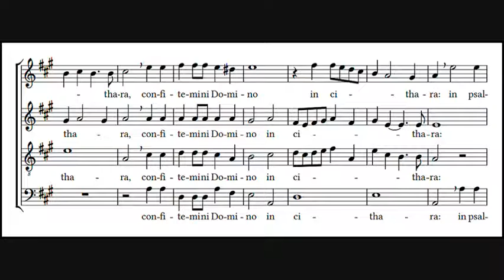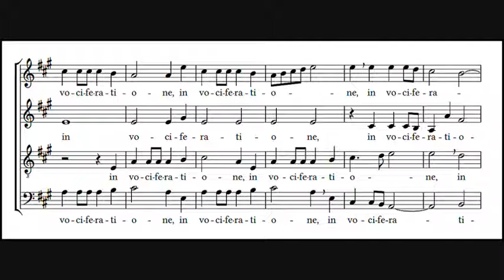Lodovico Viadana: Exsultate justi in Domino - Chorale Philippe Caillard, 1961 - MHS 634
Lodovico Grossi da Viadana (usually Lodovico Viadana, though his family name was Grossi; c. 1560 – 2 May 1627) was an Italian composer, teacher, and Franciscan friar of the Order of Friars Minor Observants. He was the first significant figure to make use of the newly developed technique of figured bass, one of the musical devices which was to define the end of the Renaissance and beginning of the Baroque eras in music.

ロドヴィコ・ヴィアダーナ（Lodovico (Grossi da) Viadana, 1560年頃 - 1627年5月2日）はイタリアの作曲家、音楽教師、フランシスコ会の托鉢修道士。通奏低音の技法、とりわけ数字付きバスの慣習を定着させ、ルネサンス音楽の没落と、バロック音楽の興隆を決定づけた最初の重要人物。本来の苗字はグロッシ（Grossi）であったが、伝統的に出身地が姓であるかのように扱われてきた。

Лодови́ко Виада́на (полное имя — Лодовико Гросси да Виадана; итал. Lodovico Grossi da Viadana; ок. 1560, Виадана, — 2 мая 1627, Гуальтьери) — итальянский композитор и педагог. Монах францисканского ордена. Сочинения Виаданы соединяют в себе стилевые черты позднего Возрождения и раннего барокко.

Lodovico Grossi da Viadana (usualmente Lodovico da Viadana, embora seu nome de família seja Grossi; c. 1560–2 de maio de 1627) foi um compositor italiano, além de professor e frei franciscano da Ordem dos Frades Menores Observantes. Foi a primeira figura significativa a fazer uso da então recém-desenvolvida técnica do baixo contínuo, uma das técnicas de composição que definiram o fim da Renascença e o começo do Barroco em música.